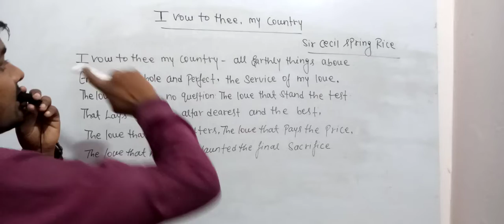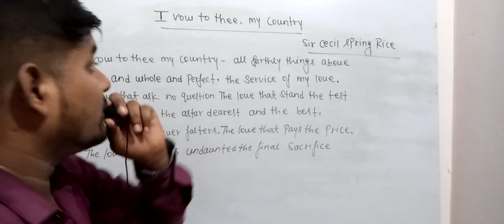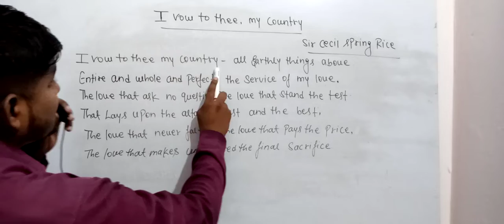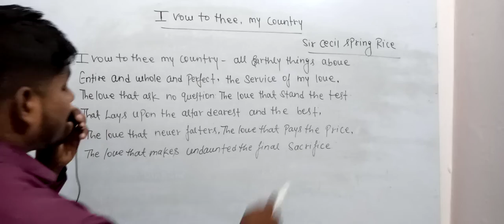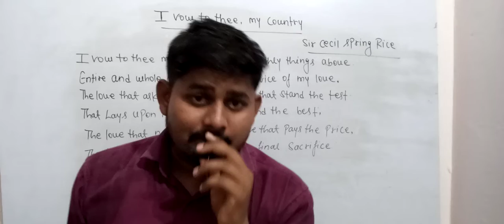I Vow to Thee, My Country full explanation by Afatab Sir